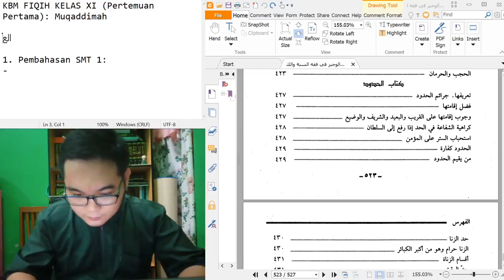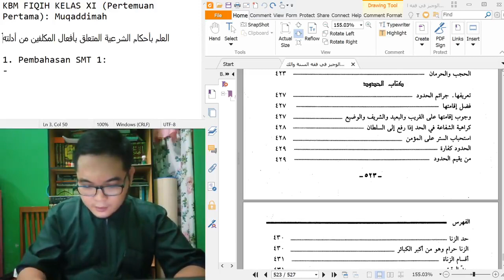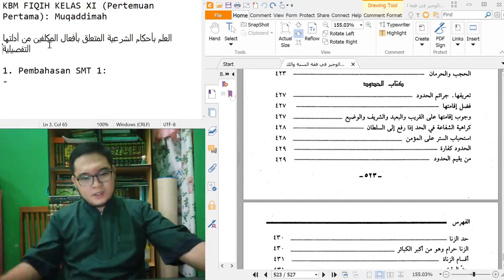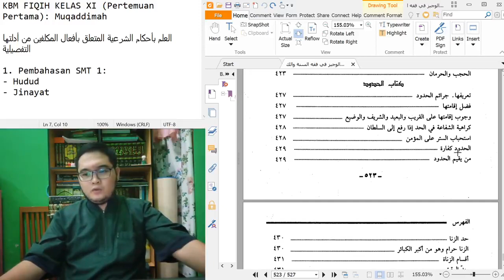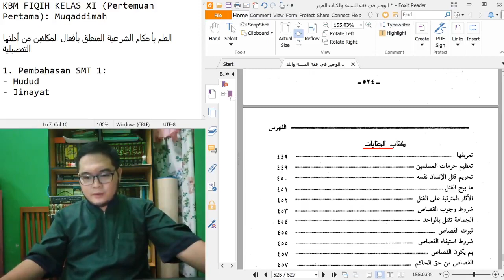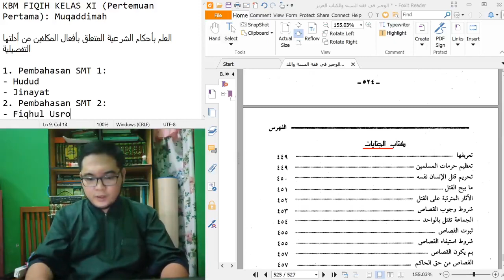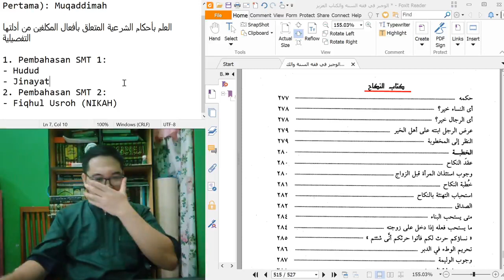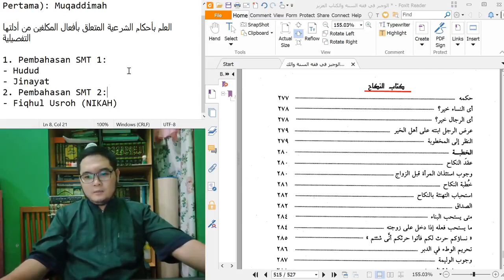FIQIH Kelas XI (Part 1 Muqoddimah)